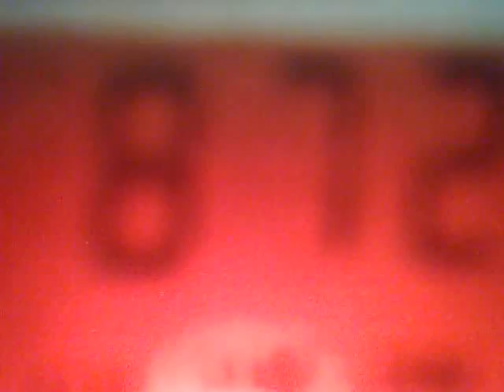0306201724435 MW 873 kHz - Ukraine, new transmitter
20:50 UTC - Ukrainskoe Radio, Donbass, Chasov Yar.